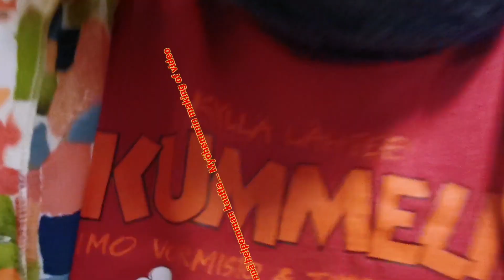Kuumaliima NAAMARI ja leffailta 🎃 Askartelua ja kulttileffoja 📼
Kotopuolessa oltu petipotilaana ja lapsuuden kaveri Jussi Halttunen tuli piristämään. Yhdessä katsottiin leffoja (myöh roskaleffamaratooni video) ja tein uuden creature design maskin, josta piti tulla PALJON erillaisempi MASKEERAUS, mutta ei energiat ja keskittyminen riittänyt, joten tein vain naamari'n. 🙈

Pohja oli M miehen näköinen, mutta ei viitsitty mennä siien suuntaan, lol. Noh, maaliskuussa uusi parempi tehoste-yritys. Tästä maskista asap making of video. 📼

P.S.

IG movie profile (Parasta Paskaa Elokuvat).